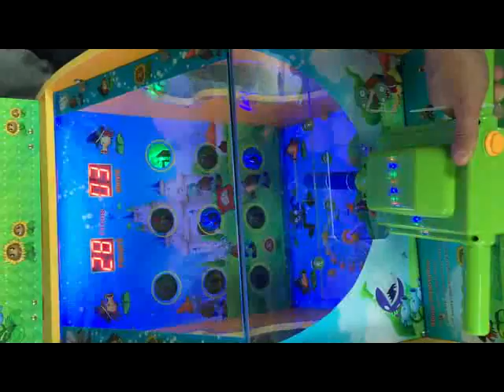Zombies shooting game machine